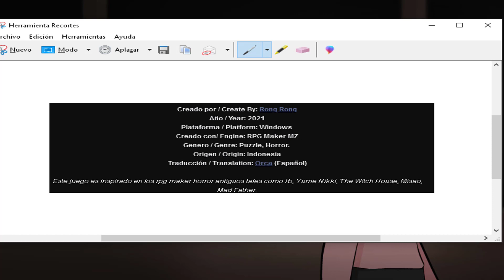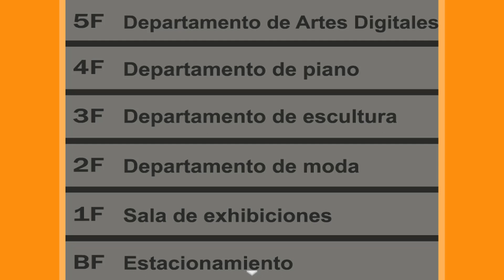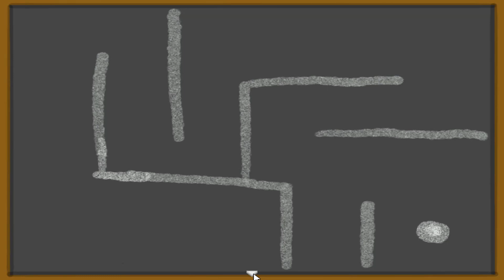UN INDIE RPG A LA ANTIGUA - ANN # 1 en Español